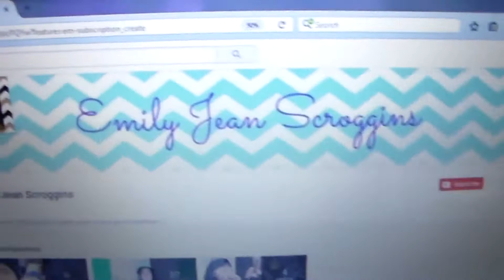new subbie/walking. monday march 27-2017.